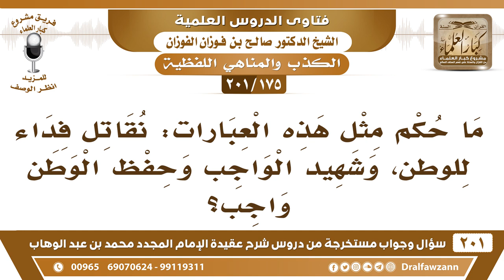[175 -201] ما حكم مثل هذه العبارات: "نقاتل فداء للوطن" أو "شهيد الواجب" أو "حفظ الوطن واجب"؟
-[175 -201] السؤال: ما حكم مثل هذه العبارات : نقاتل فداء للوطن ، وشهيد الواجب وحفظ الوطن واجب ؟
الجواب: هذا كلام فاضي، نحن نُحب الدين، الدين أحب إلينا من الوطن،  ﴿قُلْ إِنْ كَانَ آبَاؤُكُمْ وَأَبْنَاؤُكُمْ وَإِخْوَانُكُمْ وَأَزْوَاجُكُمْ وَعَشِيرَتُكُمْ وَأَمْوَالٌ اقْتَرَفْتُمُوهَا وَتِجَارَةٌ تَخْشَوْنَ كَسَادَهَا وَمَسَاكِنُ تَرْضَوْنَهَا أَحَبَّ إِلَيْكُمْ مِنَ اللَّهِ وَرَسُولِهِ وَجِهَادٍ فِي سَبِيلِهِ فَتَرَبَّصُوا حَتَّى يَأْتِيَ اللَّهُ بِأَمْرِهِ وَاللَّهُ لا يَهْدِي الْقَوْمَ الْفَاسِقِينَ﴾ [التوبة:24]، الوطن يُحب بلا شك هذا شيء طبيعي، لكن ما تُقدم محبة الوطن على محبة الله عز وجل، ومحبة دينه، النبي ﷺ هاجر من مكة وهي أحب البلاد إليه، هاجر بدينه ومكة أحب البلاد إليه؛ لأنها حرم الله وبيته، فما منعه حُب مكة من أنه يُهاجر بدينه إلى المدينة، فالدين يُقدم على محبة الوطن.
للاشتراك في قناة الشيخ صالح الفوزان

للاستفسار والإقتراحات والدعم
رئيس الفريق
لمشروع كبار العلماء